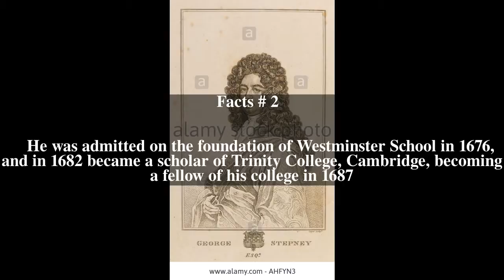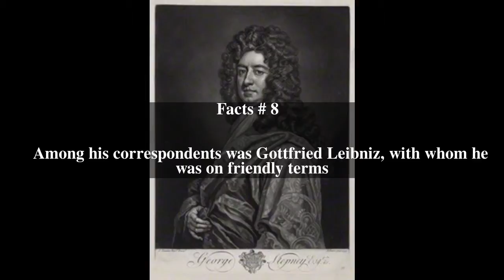George Stepney Top # 11 Facts